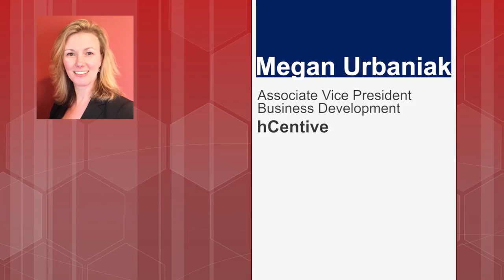Megan Urbaniak, hCentive, "The Digital Revolution - How Brokers Can Exploit Their Digital Business"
to learn more and sign up.

Joining us on HealthCare Consumerism Radio is Megan Urbaniak, associate vice president of business development for WebInsure Benefits at hCentive.

In this segment, Megan and the hosts will provide a glimpse into the upcoming broker-focused webinar The Digital Revolution: How Brokers Can Transition to Digital Business.

As a licensed broker, Megan will be leading the discussion during the May 3 webinar on navigating the digital age of benefits technology and arming you with the knowledge needed to better engage with your team(s) and your clients during this digital revolution.

HealthCare Consumerism Radio airs live every Friday morning at 11 a.m. (ET) on Blog Talk Radio. to hear the program.